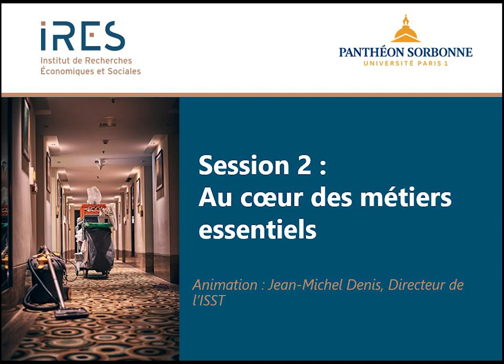Session 2 : Les Rencontres IRES-ISST : Que sait-on du travail ?, 12 juin 2024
Session 2. Au cœur des métiers essentiels
Animation : Jean-Michel Denis (Université Paris 1, ISST)

Interventions :
-Thomas Amossé (Cnam, Lise, CEET)
-Christine Erhel (Cnam, Lise, CEET)
-François-Xavier Devetter (Ires, Clersé)
-Julie Valentin

Deux points de vue d’actrices syndicales :
-Chantal Pichot (CGT),
-Anne-Michèle Chartier (CFE-CGC)